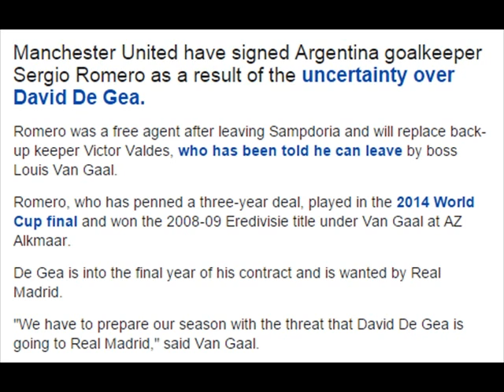Sergio Romero || Manchester United sign Argentina goalkeeper